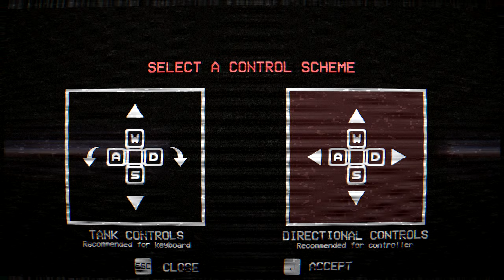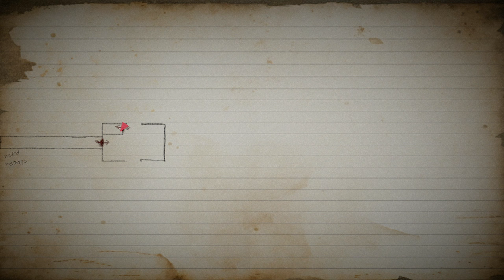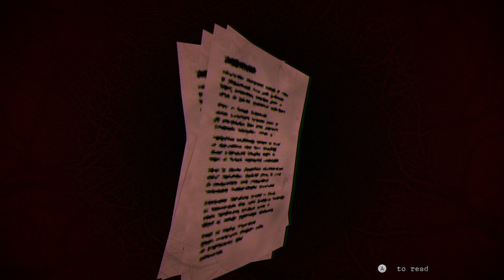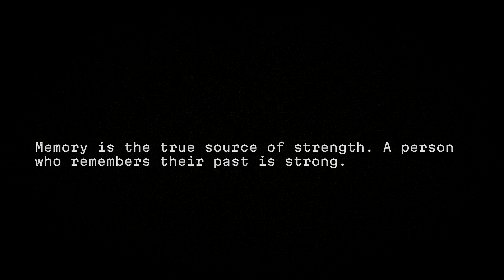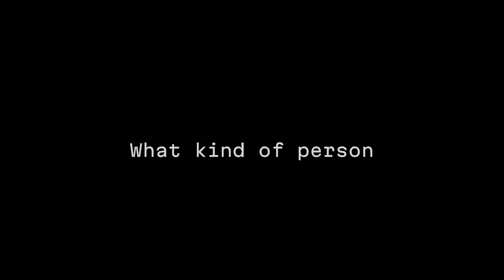Becrowned [DEMO] - Massive Headaches [ENG]